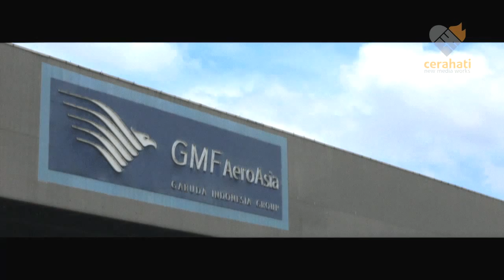Garuda Indonesia - SkyTeam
This video presents the live painting on an airbus to celebrate Garuda Indonesia joining in SkyTeam, a global airlines alliance.

Client: Garuda Indonesia
Agency: Lowe
Director: Heytuta Manshjur
DOP: Ucok Manis
Producer: Une Widjaja